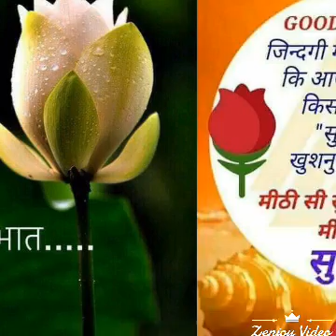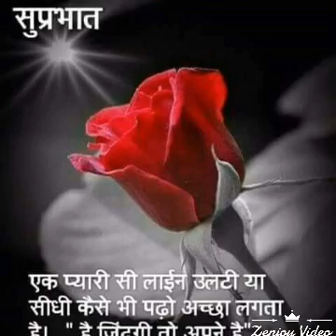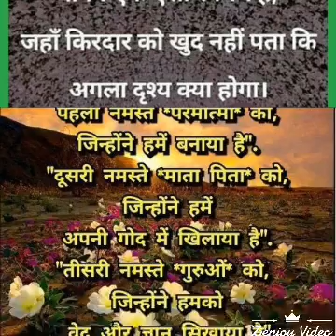Aawo Aawo Gajanan aao..16/05/2018. HD devotional hindi Ganesh ji bhajan video..By. Ompusp # Creation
A beautiful morning devotional hindi Ganesh ji bhajan HD quality videos.. Created by.. Ompusp# Creations.